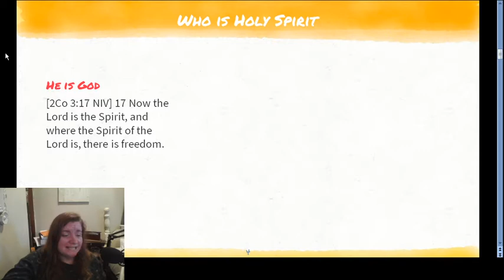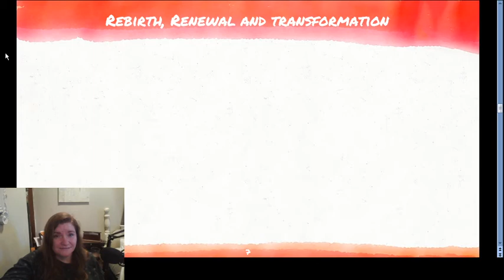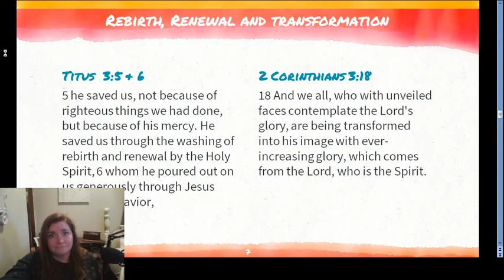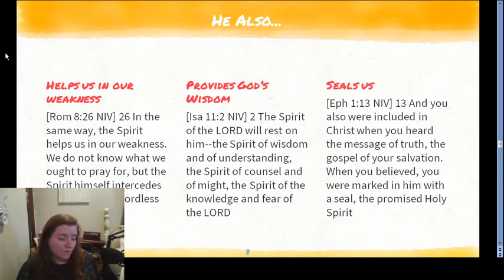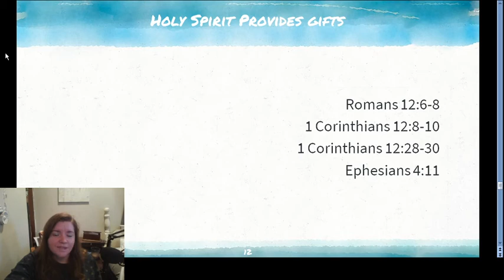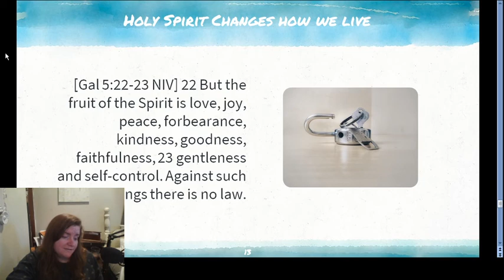An Introduction to Holy Spirit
Have you heard about the Holy Spirit, but want to know more? Pastor Nicole Kringle digs in to:
1. Who is Holy Spirit
2. Why He is important
3. What He brings to your life